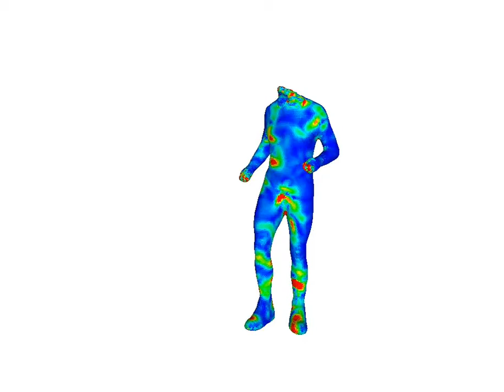Mesh massage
From the Springer article: Mesh massage

by: Winkler, Tim; Hormann, Kai; Gotsman, Craig;

Movie 1 2.9MB

Journal: The Visual Computer Vol. 24 Issue 7
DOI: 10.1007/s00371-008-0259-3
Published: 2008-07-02